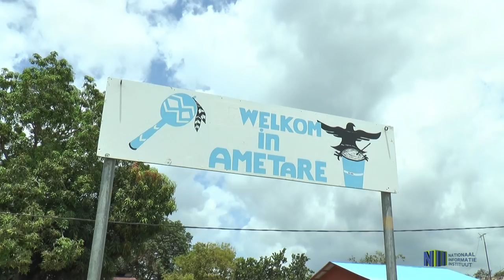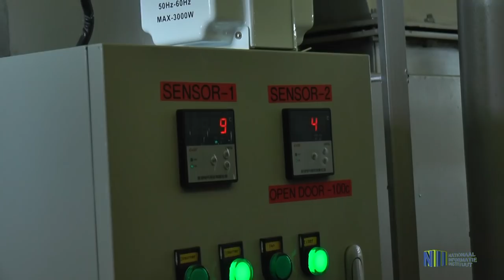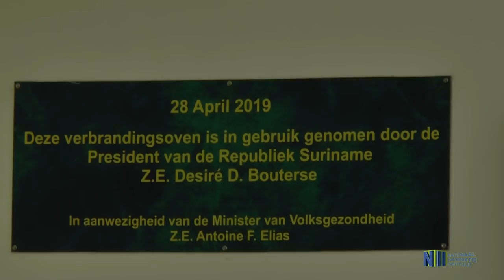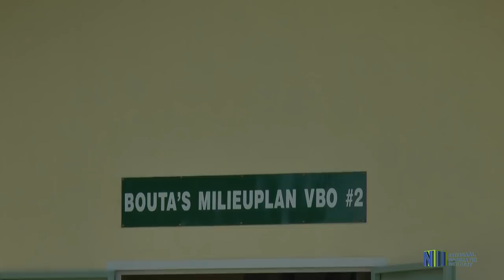President Bouterse neemt vuilverbrandingsoven in gebruik te Kalebaskreek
et dorp Kalebaskreek is het tweede dorp dat voorzien is van een vuilverbrandingsoven. President Desiré Bouterse heeft op zondag 28 april 2019, in hoogst eigen persoon deze vuilverbrandingsoven in gebruik genomen. Onder toeziend oog van de geestesvader van het project “vuilverbrandingsovens”, president Bouterse, vond de oplevering plaats. Met deze ovens moet voorkomen worden dat vuil overal wordt gedumpt. De volgende verbrandingsoven wordt over vier weken geopend te Corneliskondre.